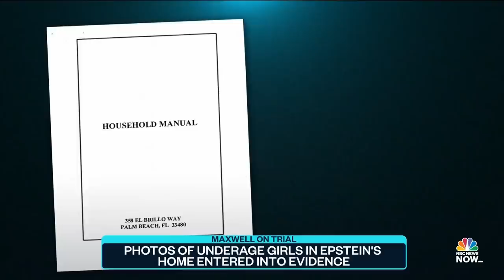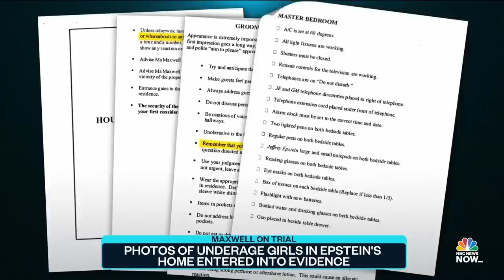Photos Of Underage Girls In Epstein's Home Entered As Evidence In Ghislaine Maxwell Trial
The jury on the Ghislaine Maxwell trial were shown photos of underage girls inside Jeffrey Epstein's mansion in Palm Beach, Florida. Prosecutors also argued Maxwell is guilty of luring underage girls for Epstein. NBC News' Stephanie Gosk has the latest.